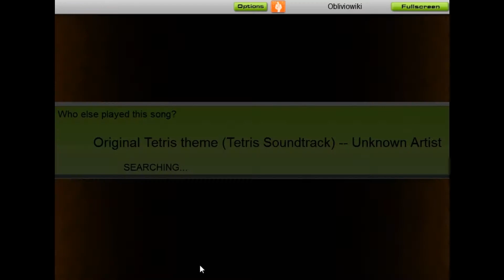Audiosurf - Tetris Theme by Unknown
I freakin' love this song. I always have and always will.